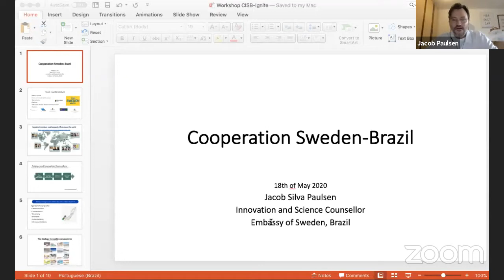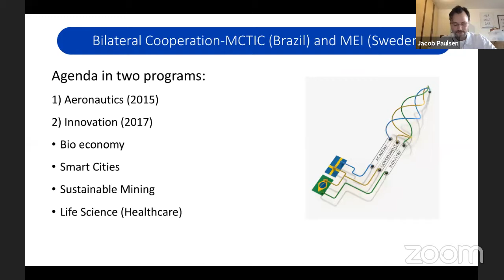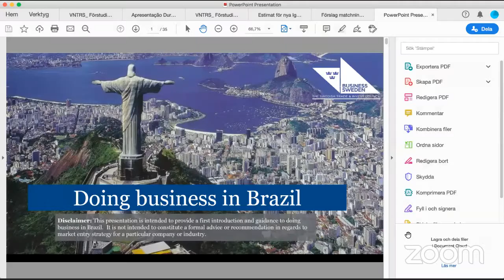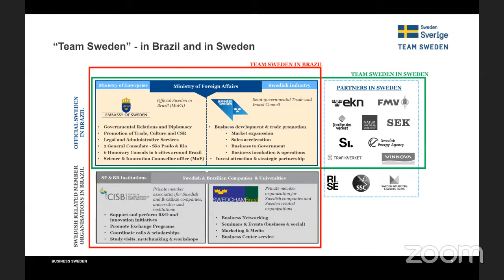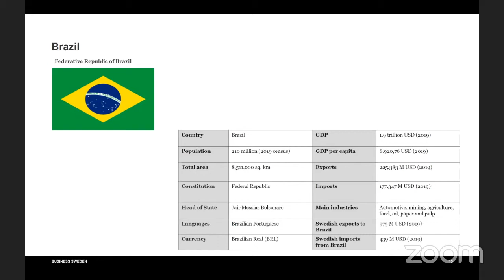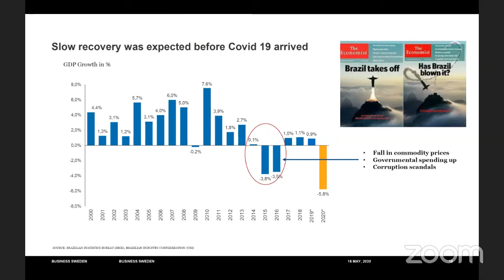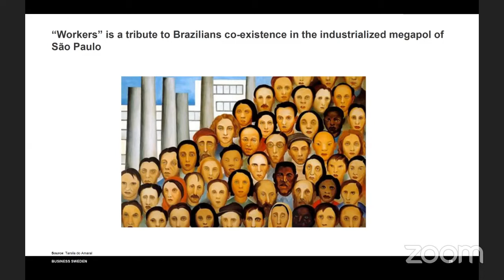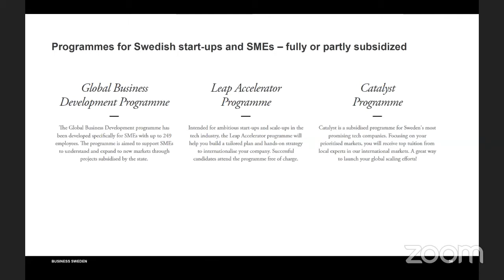How to do business in Brazil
14:00-14:15 Strategic bilateral cooperation on innovation between Sweden and Brazil By Jacob Paulsen, Director of Science and Innovation at the Embassy of Sweden in Brazil.

- Sweden and Brazil have had bilateral strategic cooperation in the area of innovation for many years. There is now a dialogue between the Ministry of Enterprise and Innovation in Sweden and the Ministry of Science, Technology and Innovation in Brazil to promote collaboration in selected areas. RISE and several of the Strategic Innovation Programs (SIPs) have also been involved and an action plan is currently being developed. More information on this will be presented during this session.

14:15-15:00  Doing business in Brazil By Andreas Rentner, Trade & Invest Commissioner for Business Sweden in Brazil.

- An introduction to the current market situation, culture aspects and support programs available for Swedish companies to prepare, enter and grow business in Brazil.